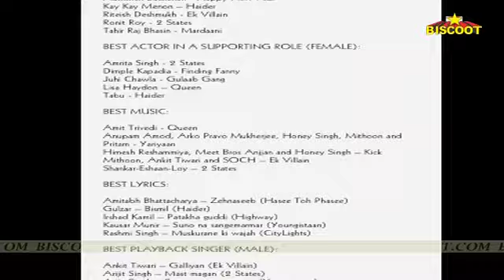Shahrukh Khan And Salman Khan Ignored From Filmfare Nomination List!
The audience waits every year for the happening Filmfare Awards and this year is no different. Everyone is excited about the biggest awards in B-town but recently after the nomination list came out, millions of fans were left disappointed. Word is that the fans of superstars Salman Khan and Shahrukh Khan are upset as these stars are not nominated in the Best Actor category. The fact is that both these Khan superstars have given 2 of the biggest hits last year. Both Kick and Happy New Year have had record breaking success at the box office. But sadly it wasn't enough for them to get nominated in the most prestigious awards of Bollywood. Lets hope that after this decision by Filmfare, the fans don't diss the magazine on social media.

Watch latest bollywood gossip videos, bollywood news and behind the scene bollywood masala.